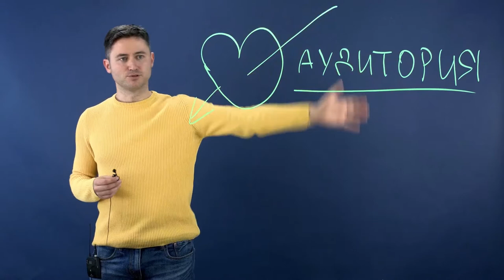Отзыв от Вадима Рахбари. Основатель компании по продвижению артистов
Вадим Рахбари:
Основатель компании по продвижению артистов TUBEPROMO.RU
Эксперт по продвижению на Youtube и во Вконтакте
Руководитель многоканальной сети Showbiz-Media (монетизация каналов и контента на youtube)
Первый директор Группы Марсель
Продюсер проектов Гарик-Ниагарик и DJ Зая.

"Всем привет! Те, кто еще не пробовали вести вебинары или записывать всякие классные видеопрограммы с ребятами из ВидеоДоски, ну ребят вы жизнь не знали. Потому что, на самом деле, это потрясающий формат. Это, смотрите, что можно
делать: можно рисовать, надпись будет сверкать разными цветами, вы можете ее целовать, например, лучше этого не делать. Но я хочу сказать, что это правда потрясающий формат, презентация будет с вами вместе участвовать в этом всем. И главное, что для ваших зрителей это будет очень удобно, красиво и стильно, и по-настоящему. ВидеоДоска - ребята супер!"